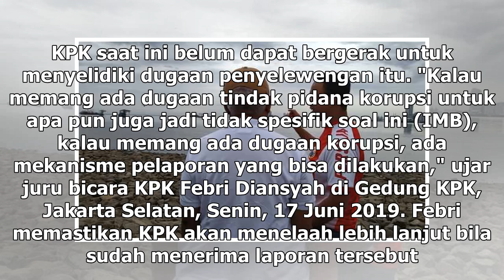Suara Media | KPK Persilahkan DPRD DKI Laporkan Penerbitan IMB Pulau Reklamasi